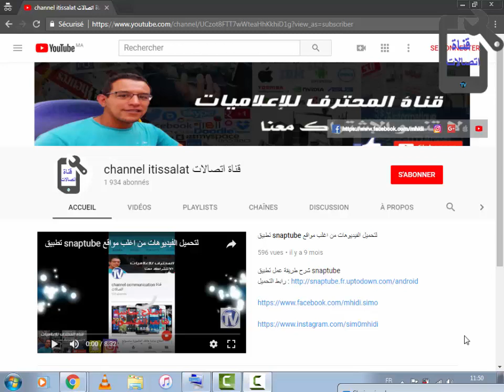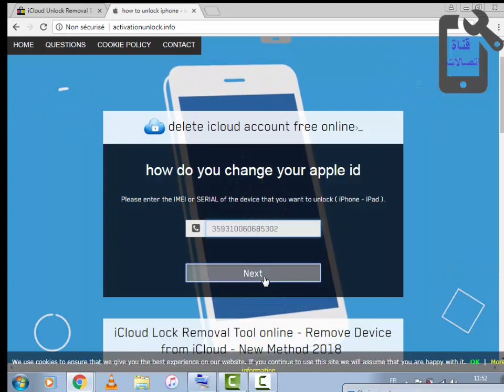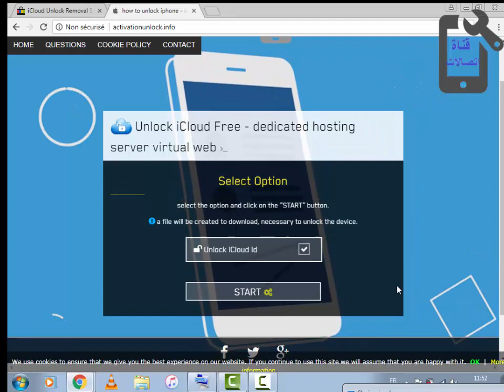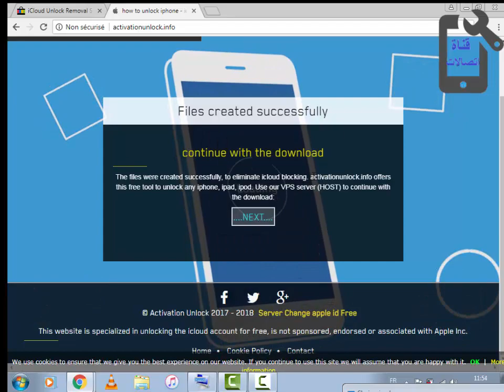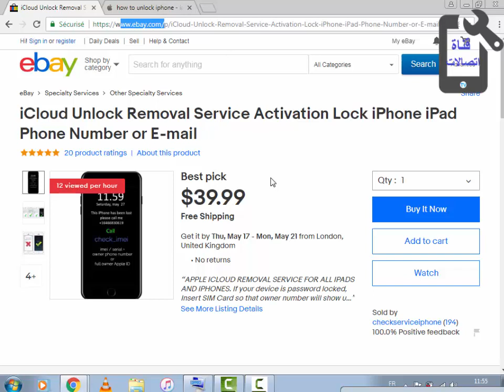موقع جديد لفتح اجهزة الايفون والايباد المغلقة الايكلود مجانا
موقع جديد لفتح اجهزة الايفون والايباد المغلقة iCloud مجانا ٢٠١٨

فتح الايكلود عن طريق خدمة مقدمة من مجموعه من الاشخاص على موقع ebay
اذا كنت تعانى من الايكلود فنحن نبحث دائما عن حلول لفك الايكلود لكى تستمتع بجهازك واليوم نقدم خدمة مقدمة من شخص على موقع كبير اتمنى انها تعجبكم
الروابط من خلال موقعنا

فتح الايكلاود
ICloud unlock
Unlock iCloud Remove
iCloud 6
ICloud 5
ICloud 4
ICloud
How to Unlock iCloud
Remove iCloud Unlock iPhone
فتح ايفون 6
فتح ايفون 5
فتح ايكلاود 4
فتح الايكلاود
فتح ايكلود
فتح أي كلاود ايفون 6
فتح ايفون 5 s مغلق ايكلاود
فتح ايفون مقفل ايكلاود